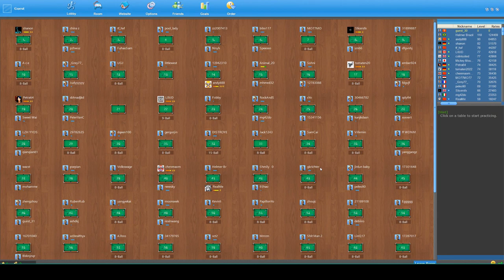Pool 2d - Poolians - First time playing 🎱Ball